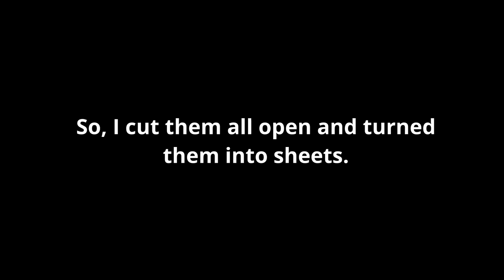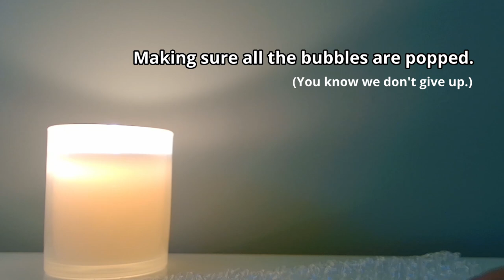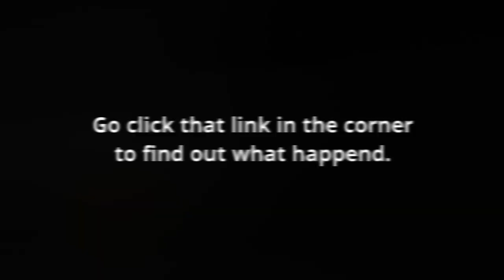Epic Bubble Popping 2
BOOM!  New and improved - EPIC BUBBLE POPPING!  In this epic sequel (wow!), we have:
- More bubbles
- More pixels
- More words
- More transitions
- More chapters
- More speeding up through the boring parts
- More time spent tryna get the camera to focus
- More time spent giving up on tryna get the camera to focus
- More videos - That's right!  This video comes with its very own short - Not Very Epic Bubble Not Popping!  (When bubbles don't bubble)

Dammit I can't add chapters.  Apparently, I need 1000 subs to do create chapters in my own video (per Google search).  What a weird way to gatekeep making a better video...

Watch me (and maybe my cats) over on twitch!